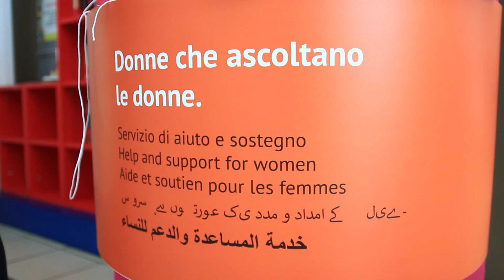RICCIONE: Denunciate 150 violenze su donne in un anno, inaugura punto di ascolto | VIDEO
Hanno inaugurato oggi nelle Coop di Riccione e San Giovanni in Marignano due totem dell’associazione Mondo Donna contro la violenza sulle donne. I totem ‘Chiama’ sono postazioni informative in cui trovare volantini e brochure con i contatti del Centro Antiviolenza e in cui le donne possono depositare richieste d’aiuto e di sostegno. Esperienze simili sono state fatte in altre città, come Bologna, e questi sono i primi in Romagna. “Si trovano in quei contesti in cui le donne vanno sole, senza gli uomini”, spiega la presidente dell’associazione Mondo Donna Loretta Michelini.Il centro antiviolenza di Cattolica, in piazza della Repubblica, è aperto da un anno e in questo lasso di tempo ha già ricevuto 150 richieste da aiuto di donne che gravitano nel distretto riccionese.I messaggi che le donne lasceranno nei totem saranno recapitati alle operatrici del Centro Antiviolenza Distrettuale di Riccione che ne garantiranno la riservatezza. Questi dispositivi hanno l’obiettivo di sensibilizzare tutte le persone che frequentano gli esercizi commerciali, fornire informazioni utili alle donne che vivono situazioni di violenza e fragilità, fungere da monito nei confronti di chi agisce con violenza.